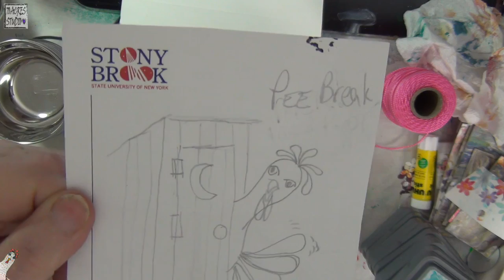🎥 70 Acres Studio Live Stream - Pulled String Art, New Distress Oxides & New Challenge Launched!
Friday night livestream! Hoping on the bandwagon of Pulled String art, playing with the new Distress Oxides and discussing my new Challenge!

July Birthday Bash Challenge Guidelines:
Send me something "chickeny" feathers, pictures, paintings, drawings,  advertising, napkins, of chickens,
If you have no chickens in your life, I'm sorry for you cause they are funny and smart and oh so wonderful! If you can't put your hands on anything chickeny, send me some painty papers, drop sheets, scraps, embellishments, just a little something,

Deadline: Entries must reach me by Sept. 9, 2017